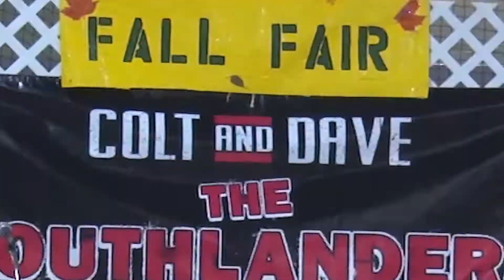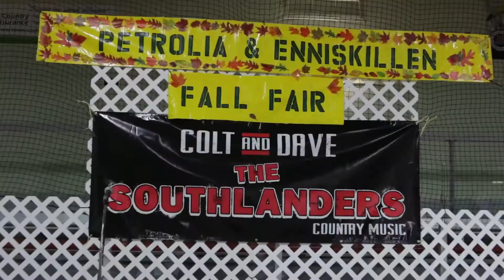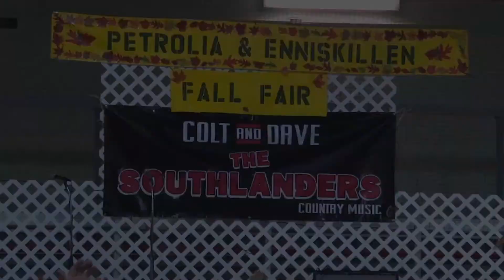Stand Up Comedy Adventure in a Small Town Arena! - Comedy on the Road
Jeff Leeson goes on the road to small town Petrolia, Ontario with stand-up comedians Tige Wright and Nick Burden. They discuss the show, and just life in general, and have a great time having fun with and roasting the locals!

Follow Jeff on Instagram: @JeffLeesonComedian

Internationally touring stand-up comedian Jeff Leeson, born in Canada,  specializes in crowd work
and audience interaction, and is not afraid to take on a heckler or two!
a variety of content including stand-up comedy, skits, funny interviews, and much more!